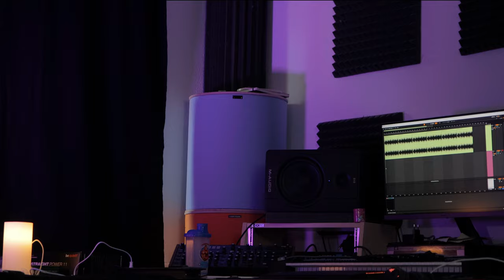PRS SE Paul Allender // Cry Baby 535Q - Gear Demo Jam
A mellow improvisation with the gorgeous PRS Paul Allender.